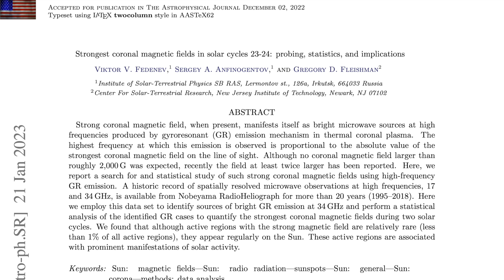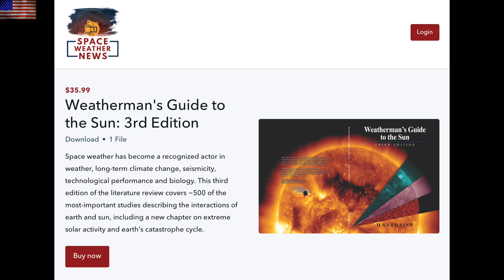Powerful Solar Fields, Lake that Never Freezes Has Frozen | S0 News Feb.3.2023